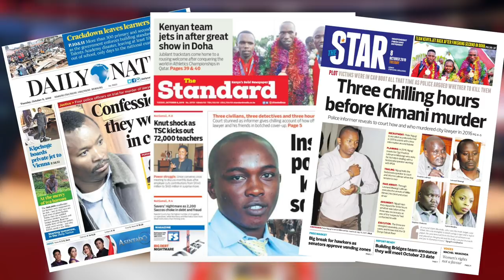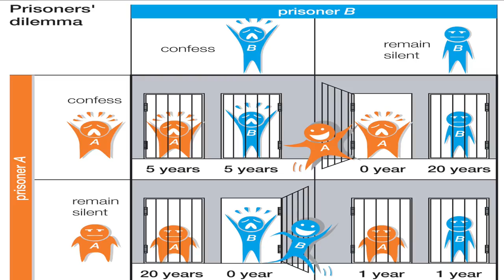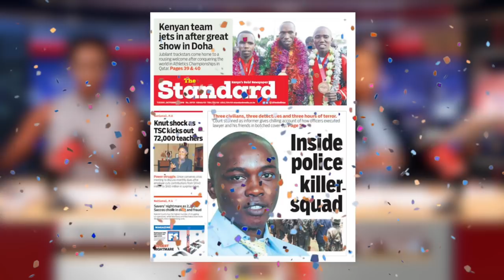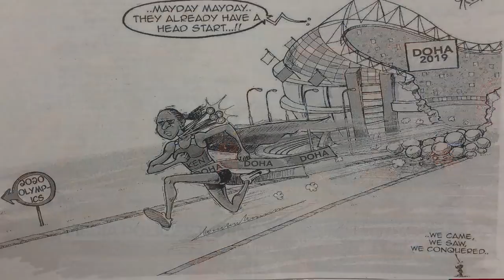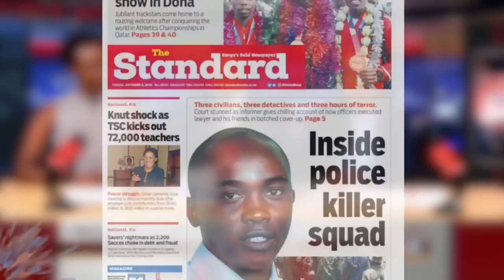Raila Driving KENYA: Will Ruto PUMP Brakes?